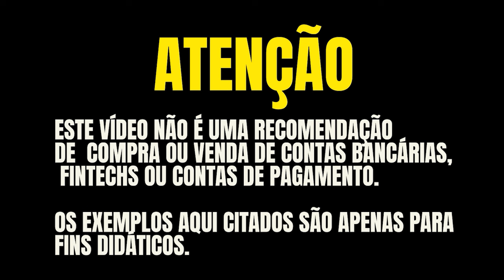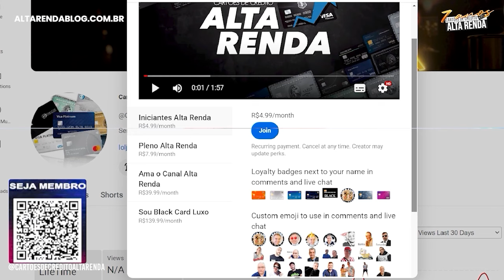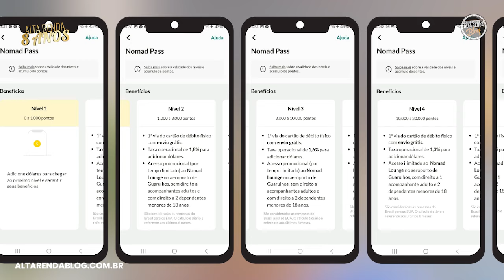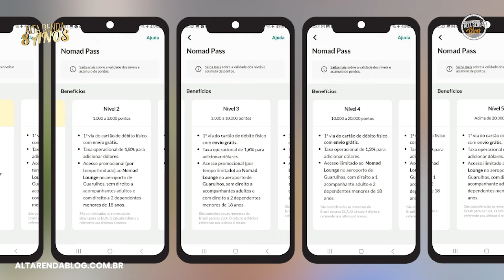💳A MAIOR NOVIDADE DA NOMAD DESTE MÊS! GANHE ATÉ $40 DE CASHBACK E OPERÇÃO DE CÂMBIO MÍNIMO R$ 50,00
NOTA MINUTO 9:59 ONDE APARECE TAXA ZERADO TDOOS OS DIAS NA VERDADE SEGUE AS REGRAS DE COBRANÇA DA NOMAD QUE PODE VARIAR DE 1 A 2% DEPENDENDO DO STATUS NOMAD PASS

CUPOM: CASHBACKRENDA

🚀 TicTok  @AltaRendaCartoes